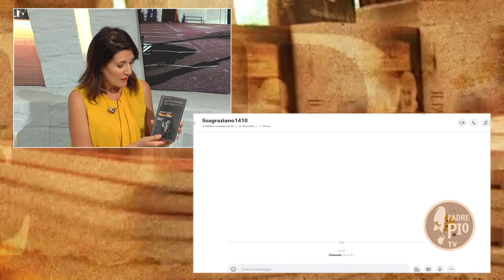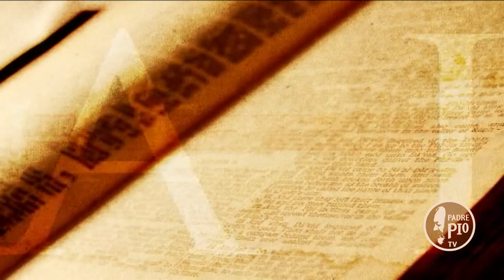Solo Mia. Storie vere di donne.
"I libri hanno molti poteri, la capacità di far incontrare le persone e costruire legami".
Annalisa Graziano, scrittrice, giornalista, nel suo ultimo libro racconta storie di donne coraggiose, incontrate durante i numerosi incontri avvenuti nella casa circondariale di Foggia, in cui è assistente volontario.